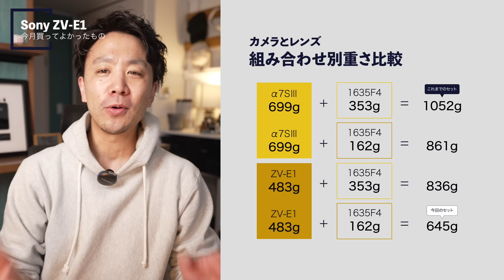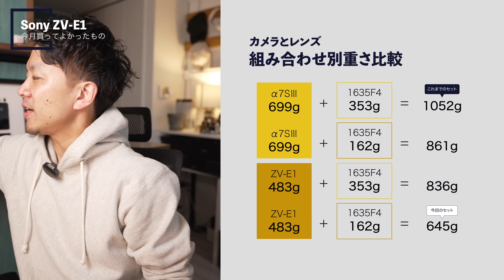4月に買ってよかったもの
今月も購入してよかったもの、ご紹介します！今月はなんといってもカメラですね、悩みまくったものの、最後はかなり納得して自分らしいカメラだなって思ってゲットしたんで、今はワクワクでいっぱいです！

0:00 イントロ
0:30 Sony ZV-E1

3:30 Sony SEL24F28G

6:16 AnkerWork M650

11:00 正気のサタン

13:09 ダスキンのスポンジ

15:05 アニメ話

16:00 推しの子

17:30 鬼滅の刃 刀鍛冶編

19:40 地獄楽